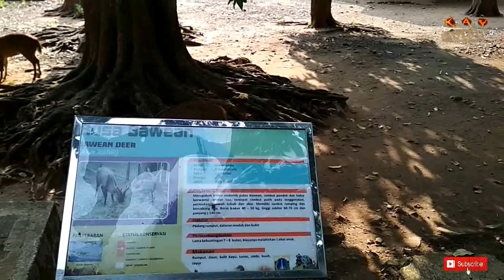RAGUNAN 2019 | Jakarta Selatan Indonesia (Part 1)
Haloo.. bosqu yuk kita jalan2 dan datang ke Taman Margasatwa Ragunan (TMR), yang beralamat di Pasar Minggu, Jakarta Selatan,
bersama keluarga lebih seru. tidak mesti liburan dengan biaya mahal dan jauh.